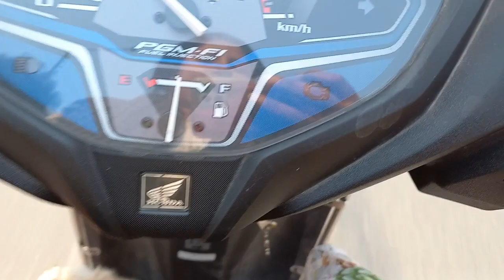कितनी jealousy करती है मतलब कोई छु भी ना ले☺️